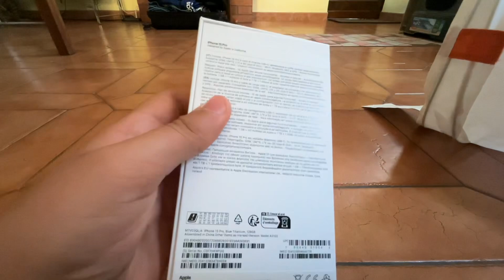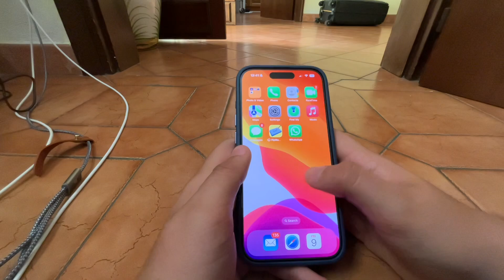The New iPhone 15 pro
This is the brand new phone the iPhone 15 pro.

This video was same filmed from Christmas Day.